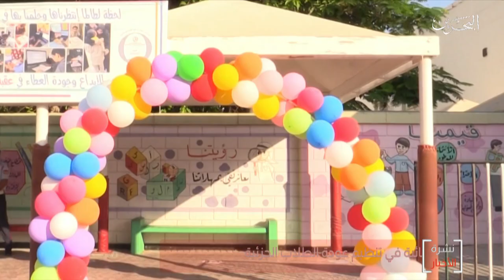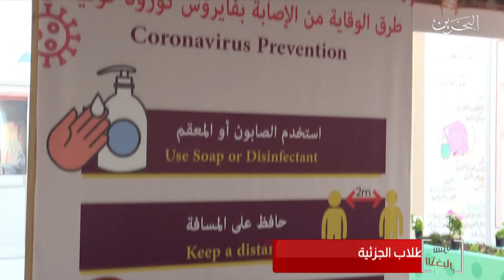البحرين مركز الأخبار : المدارس الحكومية تواصل جهودها الإستثنائية في تنظيم عودة الطلاب الجزئية